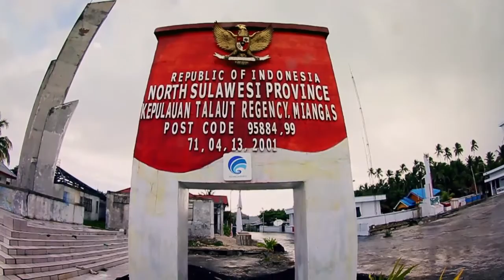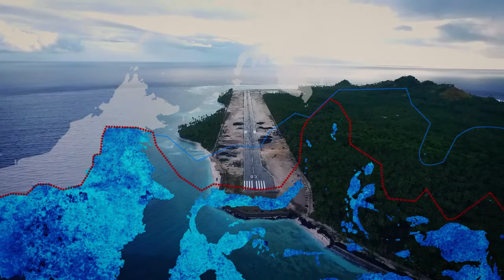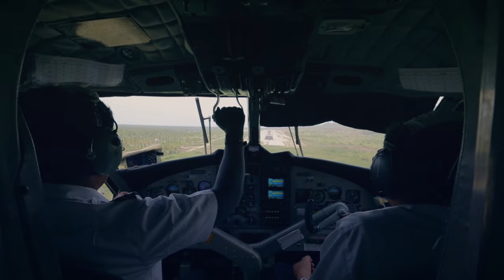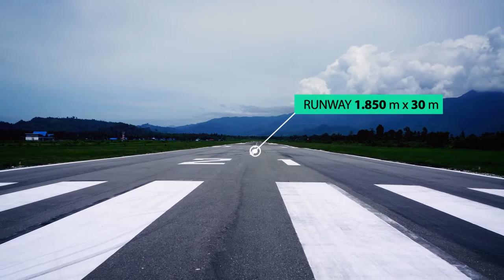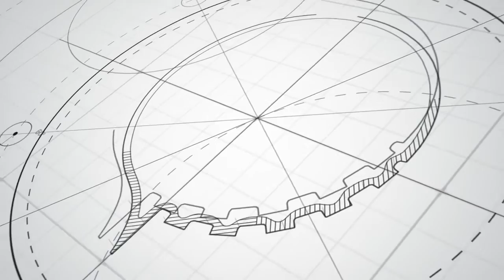Pengembangan Bandara Miangas, Bandara Kasiguncu - Poso, Bandara Tanjung Api-Tojo Una Una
Kementerian Perhubungan RI terus melakukan pembangunan dikawasan terluar dan terisolasi, sesuai dengan program Nawacita

Editing dan Grafis : Viewplus Pro
Musik dan Narator : Viewplus Pro
Footage gabungan, milik:
- Viewplus Pro
- Aerial Bandar Udara Miangas Direktorat Bandar Udara - Kemenhub RI
- Video Profile Pemerintah Daerah Kabupaten Kepulauan Talaud

DILARANG MENGCOPY, MENGGUNAKAN SEBAGIAN/KESELURUHAN FOOTAGE DALAM VIDEO INI TANPA IJIN